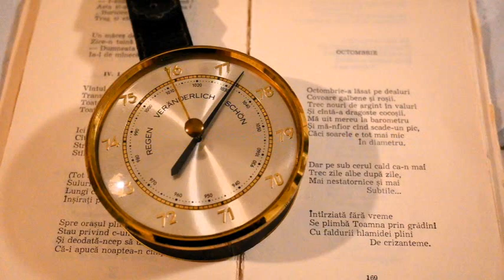GEORGE TOPARCEANU - OCTOMBRIE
George Toparceanu - Octombrie, din volumul Balade Vesele si Triste
Recitare, fotografii si montaj: Delia Eliad
Salutari, tomnatice.